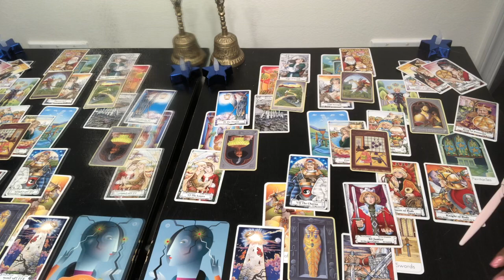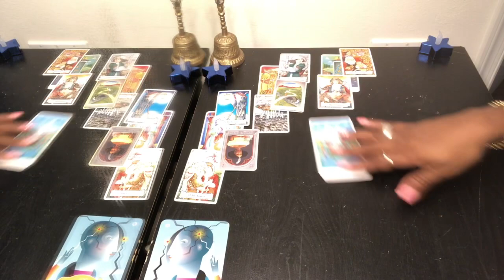LEEUW Wekelijkse Tarot Kaartlezing | Horoscoop | MEI 27- 02 JUNI